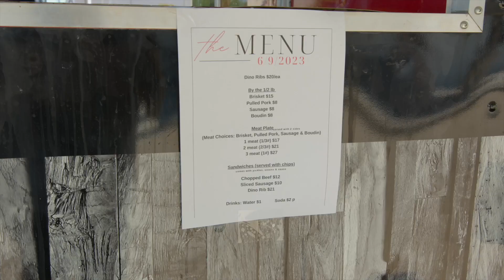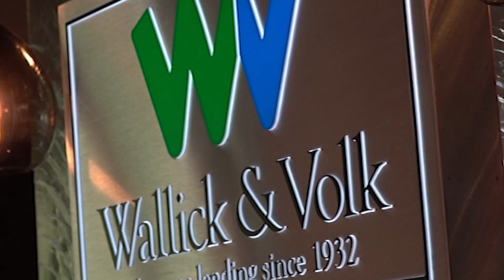Victoria Events with Caleb Shaw - July 10th, S5 E28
Guests include: PAM Health Rehabilitation Hospital of Victoria, Museum of the Coastal Bend - Victoria, TX, Dylan Aguilar, Like Page Victoria Bad News Chairs Adaptive Sports Team, The Chopping Block Victoria

Donna and Ashley, from PAM Health Rehabilitation Hospital of Victoria, are here to tell us all about their Job Fair, Thursday, July 13th, 7am - 7pm, at 101 James Coleman Dr. Get your career started now!

We are excited to have Dr. Para, from the Museum of the Coastal Bend - Victoria, TX, in studio to tell us about a new addition to their exhibits, Introducing: Ancient Ivory. Celebrate a one-of-a-kind artifact made of mammoth tusk, discovered in Texas! Throw spears and discover different types of stone tools! Free admission and open to the public. Saturday, July 15th, 1pm - 3pm, at the Museum of the Coastal Bend - Victoria, TX.

Tap or Scrap 6 is going down this Friday, July 14th, 7pm, at the Victoria Community Center. We are joined by Monsters Den Martial Arts MMA fighter Dylan Aguilar. He is an exciting young up and comer that enjoys the grind. We get to know Dylan a little and hear about his upcoming fight. We are pulling for you Dylan!

Danny Camacho, from the Victoria Bad News Chairs Adaptive Sports Team, is here to give us the scoop about the 6th Annual Crossroads Wheelchair Softball Classic. This exciting event is Friday and Saturday, July 15th - 16th, at CADC Field, 3105 Vine St. You won't want to miss it.

The Chopping Block Food Truck & Catering is up and running, starting at 11am. They sell out fast, you better hurry up! John is back with our "Meal of the Week" Today it was chicken salad, which I normally don't like and neither does he, but I was won over. Make sure you check out The Chopping Block Victoria online store!

Powered by ThriveFuel Digital Marketing and South Texas TV

Sponsored in part by Traci Green Mortgage Professional, Wallick & Volk, White Trash Services, and The Chopping Block Victoria